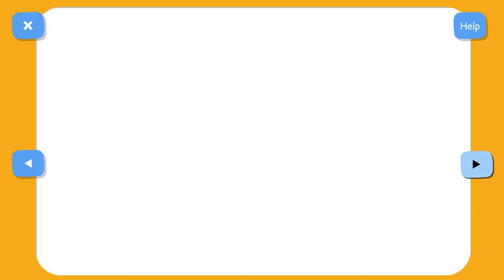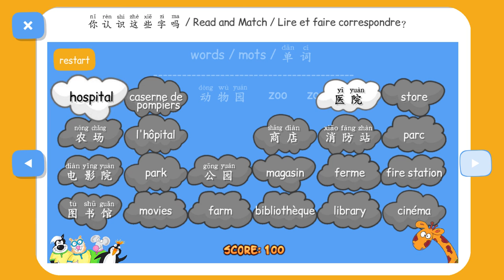Super Hammy Learn English, French & Chinese 2022 01 04 22 10 03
An audio book allows you learn Chinese, English, and French at the same time!